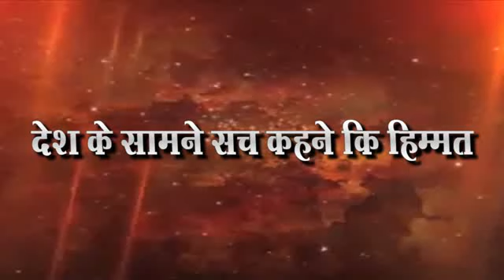,आयएमए हॉल येथे सायबर सुरक्षा पुस्कांचे प्रकाशन संपन्न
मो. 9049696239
देशासमोर खरं सांगण्याची हिम्मत